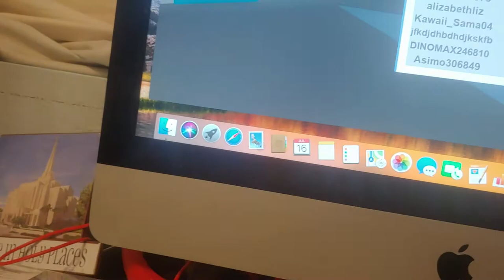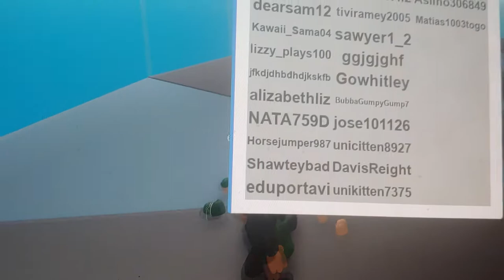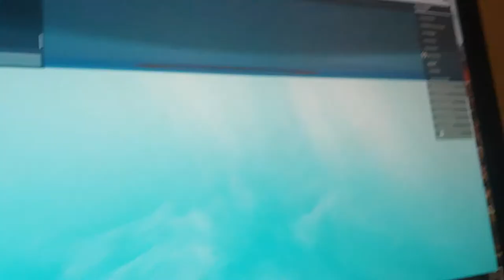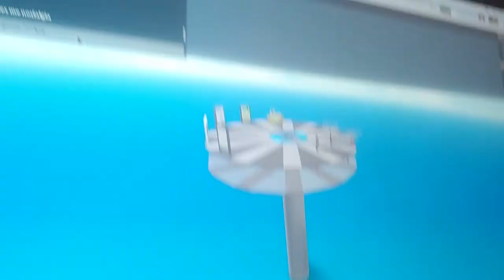Roblox Natural Disaster Survival! I died a lot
This is my password. Close your eyes.

Hahayoulookedimnotsharingit124